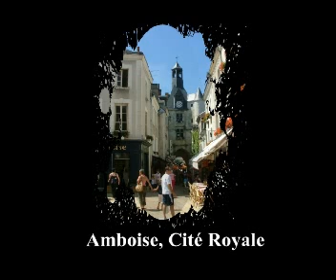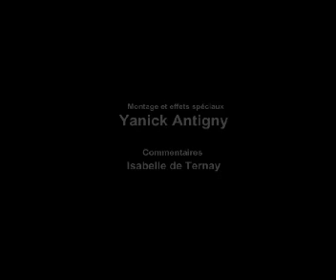chantal aubin.flv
L'invitée du 11 Février 2012 Rencontre avec un auteur
Descartes